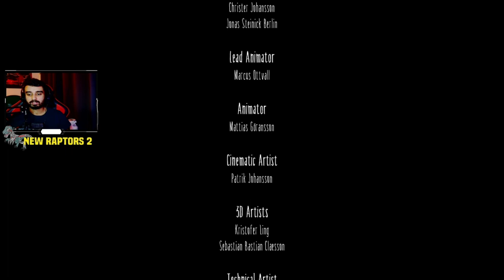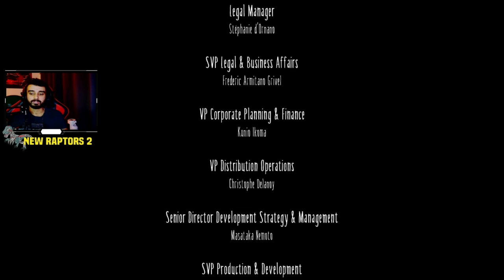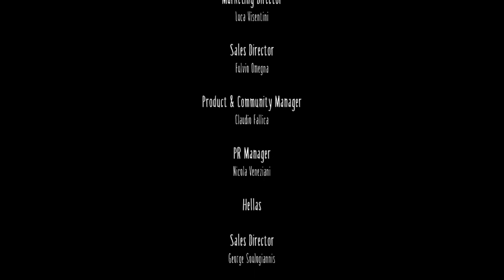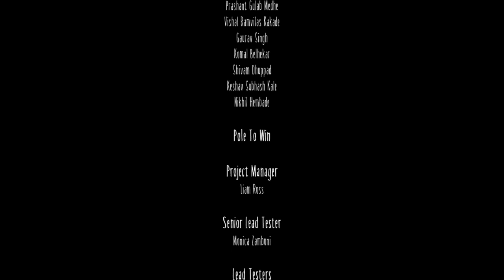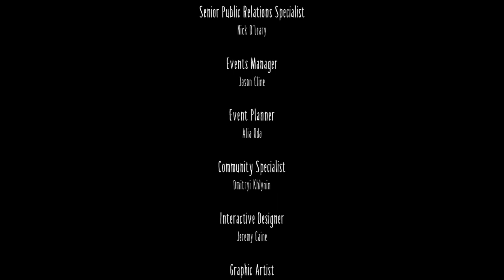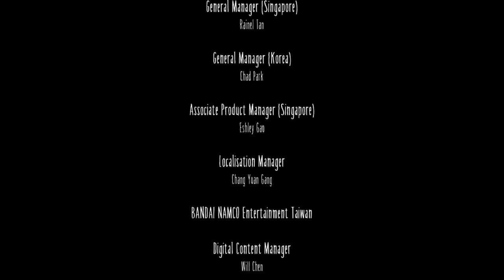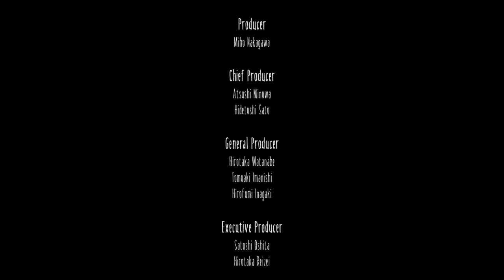| The Nightmare ends...or does it? | Little Nightmares Gameplay Finale |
So Little Nightmares finished far quicker than I expected it to and the game in itself is very immersive in terms of Ambiance and Atmosphere. Let me know what you guys think about Little Nightmares?